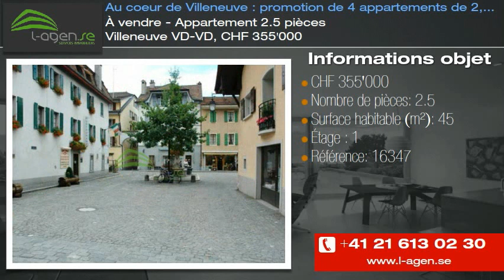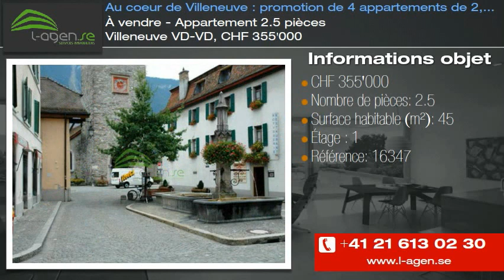À vendre - Appartement 2.5 pièces Villeneuve VD-VD, CHF 355'000